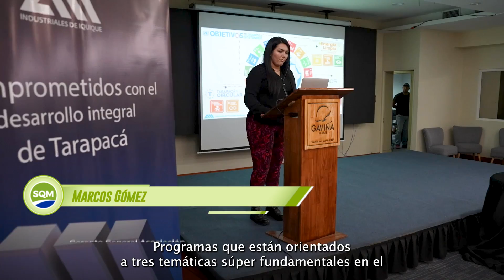Lanzamiento Programa Mas - SQM Yodo Nutrición Vegetal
Junto a la Asociación de Industriales de Iquique y El Tamarugal (AII), hemos presentado una renovada edición de los programas MAS, enfocados en tres áreas clave: inclusión femenina, economía circular y energías limpias.
En SQM Yodo Nutrición Vegetal, valoramos a nuestros proveedores como aliados estratégicos; innovamos, crecemos, asumimos riesgos y aprovechamos oportunidades en conjunto. Esta relación se nutre del intercambio de conocimiento e ideas, buscando el beneficio mutuo.
¡La colaboración y el compromiso nos llevan más lejos!